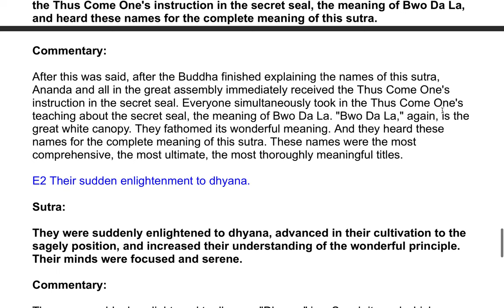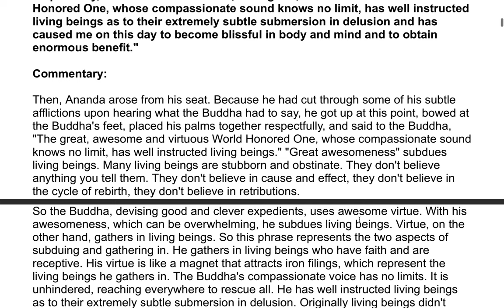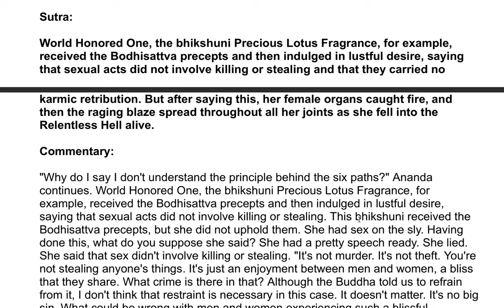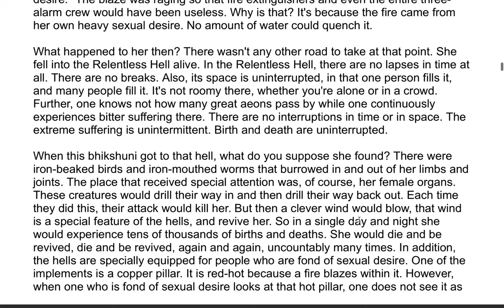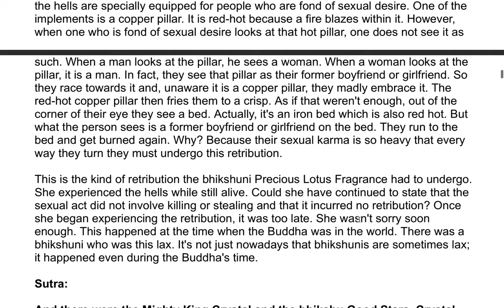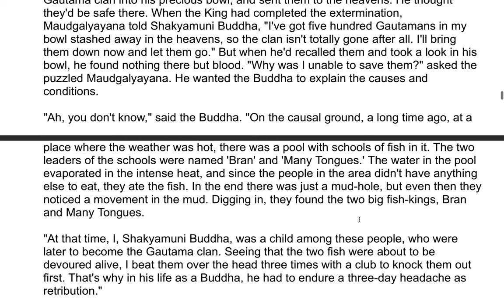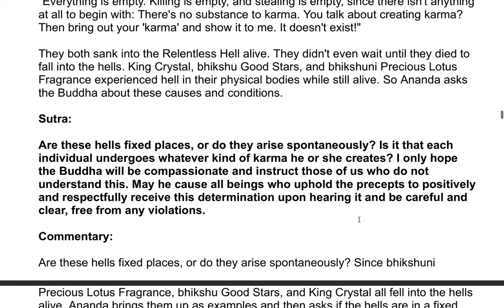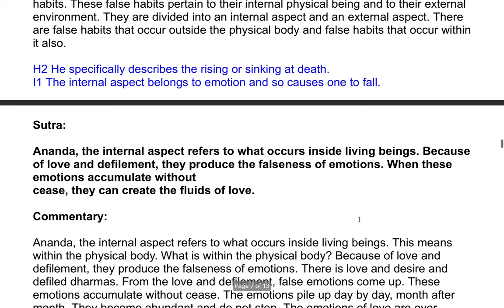The Shurangama Sutra| A Commentary by the Venerable Master Hsuan Hua 154